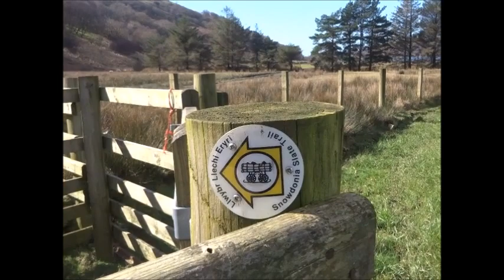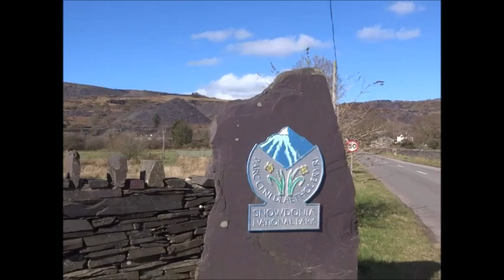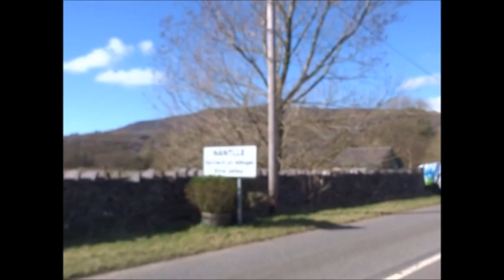Nantlle valley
A circular walk in this Welsh mountain valley beneath the Nantlle ridge in North Wales.